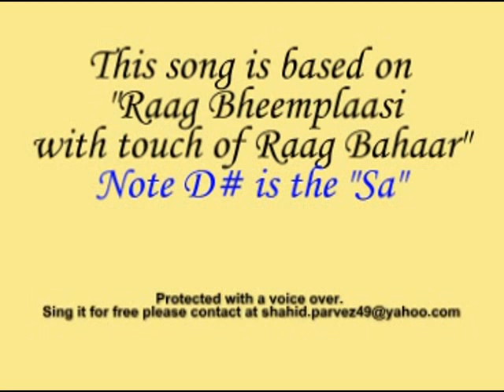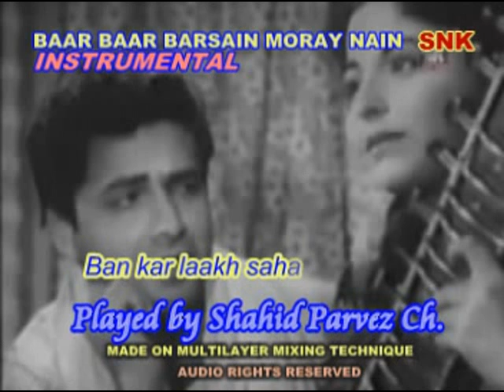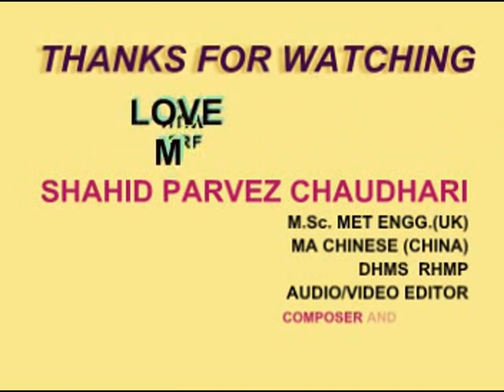BAAR BAAR BARSAIN MORAY NAIN INSTRUMENTAL BY SHAHID PARVEZ CH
MOVIE:WAADAH